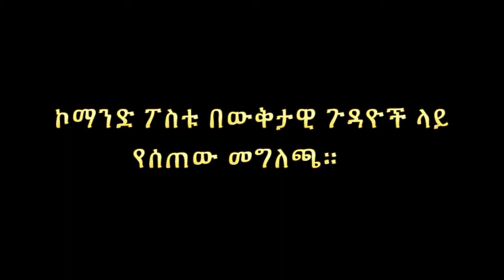Ethiopia Command post updates Ethiopia to free more than 9,000 detainees after state of emergency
General secretariat of the command posts, minister Siraj Fergessa updates reporters about the state of emergency ethiopia command post

state of emergency ethiopia
siraj fergessa